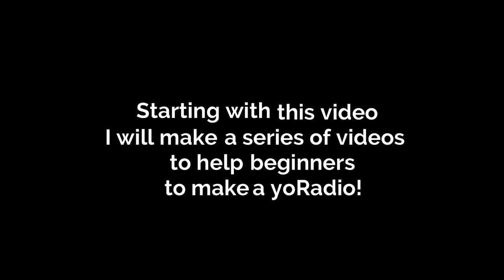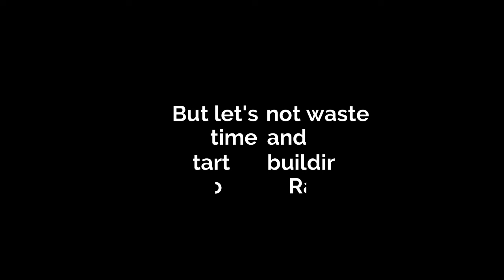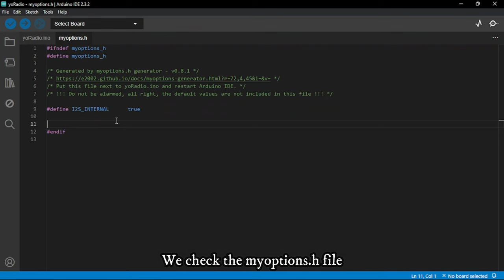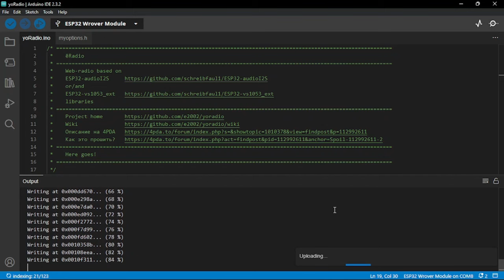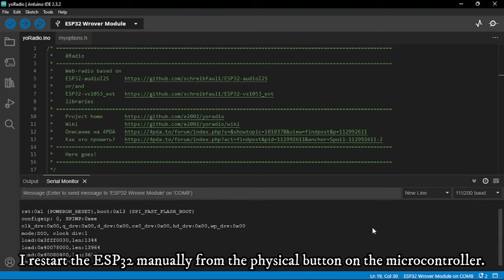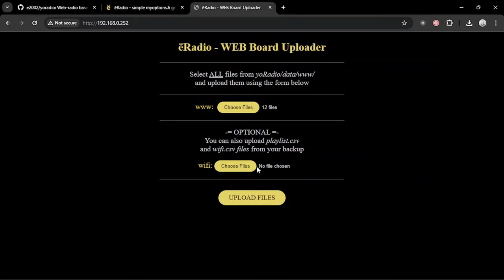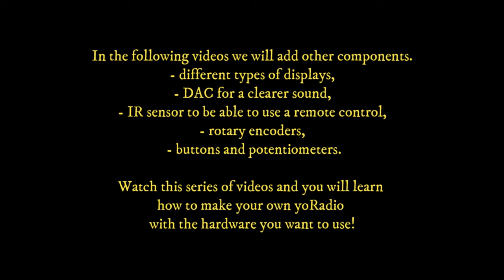yoRadio STEP BY STEP - (1) yoRadio MINIMAL only ESP32 !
This video is the first video in a series of several videos to follow, with the help of which a beginner will be able to learn how to build his own webradio player, yoRadio in this case.
This first video shows how we can make a yoRadio webradio player only with the help of an ESP32.
For sound I did not use an external DAC, only the internal DAC of the ESP32. At the end of the video you can hear a short sample of the sound reproduced by an ESP32 with the help of the internal DAC. Of course, for audio amplification you need an audio amplifier.

In the following days I will add the necessary documentation to reproduce this device, links to the store where I bought the microcontroller and the external antenna.
I used an ESP32 to which an external antenna can be connected, in order to have a better stability of the WIFI connection.